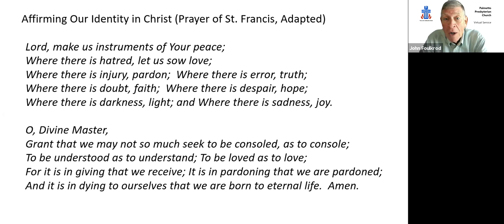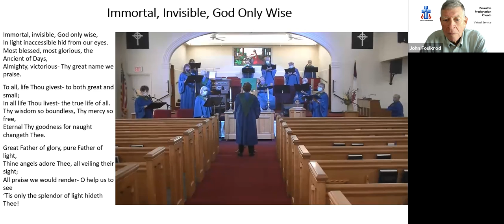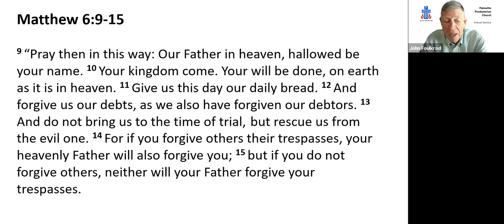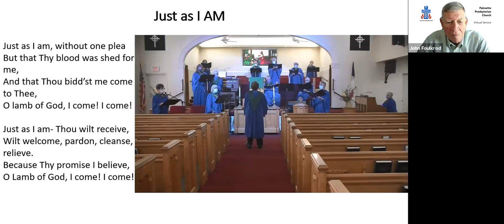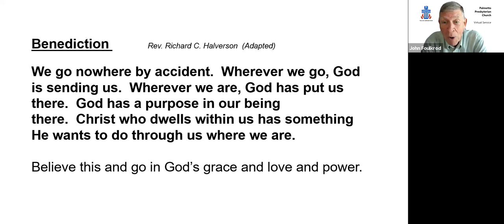PPC Florida Virtual Service January 31, 2021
Palmetto Presbyterian Church Virtual Service January 31, 2021
Palmetto Florida
Manatee County Florida
Bradenton Florida